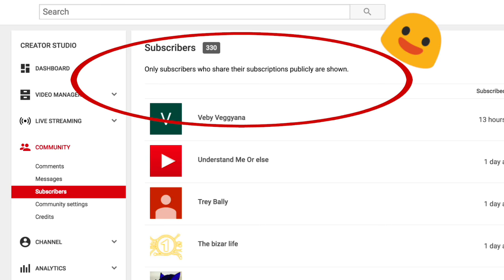Turtle Adventures: THANK YOU FOR 300 SUBS! (Look for your name, Turtle Friends!)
This is a SPECIAL VIDEO dedicated to YOU - our fellow Turtle Friends! Godzilla, Shadow, GG and I THANK YOU for an AWESOME 300+ SUBS!! All names included are from subscribers who has set their profile as public so if you do not see your name, it's because yours is set to private but KNOW THAT I KNOW about you since we chat all the time!

Once again, we truly appreciate your support! YOU GUYS AND GALS ROCK OUR SOCKS!

Please support us to continue making more turtle videos by being our FIRST patron! If you're curious to see me, I can send you a picture of myself with my turtles!

Welcome to turtles Godzilla, Shadow, and GG on their everyday adventures! If you think turtles are slow and boring as pets, you're sadly mistaken! Witness the determination, speed, and inquisitiveness of the turtle trio for yourself. Bringing happy moments to babies, kids, and adults alike, we're here to brighten up your day!

All videos produced, filmed, edited and voiced with love by Annie. :-)

Bit of backstory:
Godzilla is an adult red eared slider (RES) purchased and rescued from a Chinatown fish market straight out of a styrofoam box. She has recovered from a gouged nose, eye and respiratory infections, cysts on her arm/face and has been in our family for 15+ years.

Shadow and GG are both juvenile RESs adopted from previous owners and has been in my care for 2+ years.